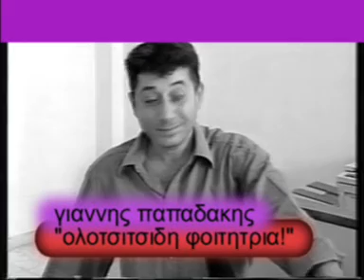ολοτσιτσιδη φοιτητρια!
δε φτανει που η φοιτητρια ηταν ολοτσιτσιδη...ειχε μπει και μεσα σε μια γυαλα...γιατι αραγε;φοβηθηκε,μη της βαλουν χερι;